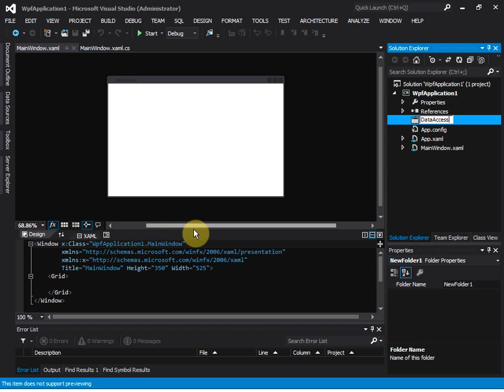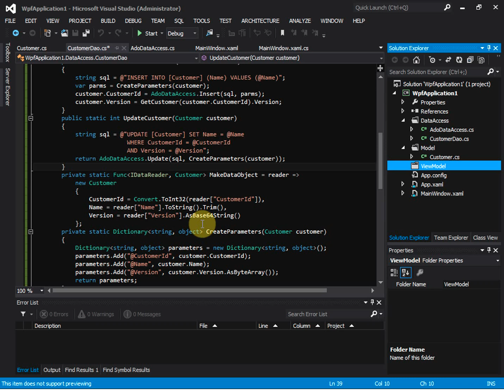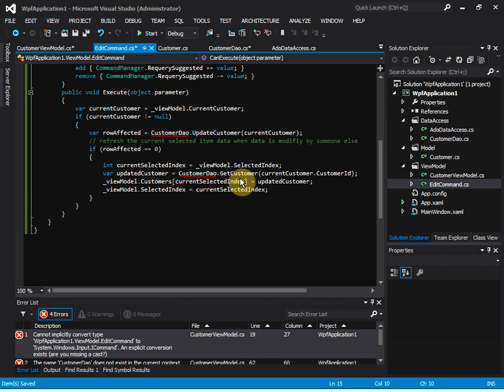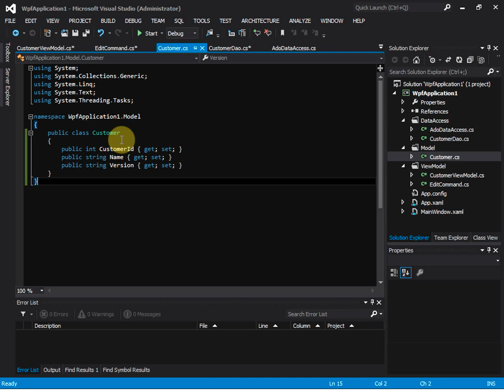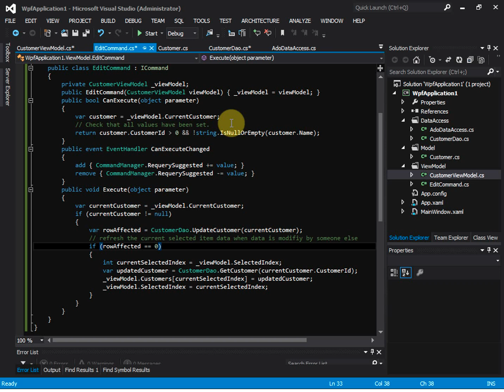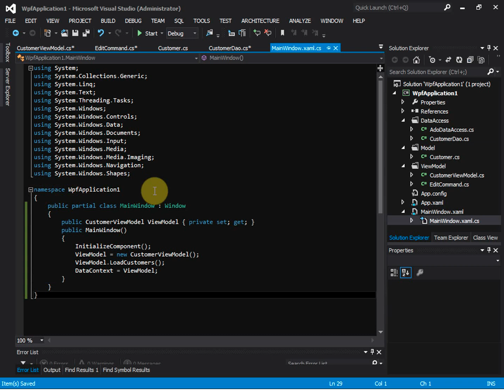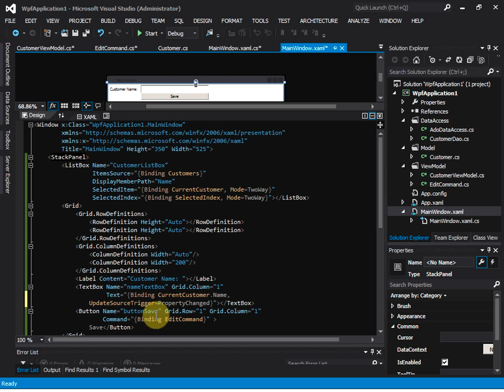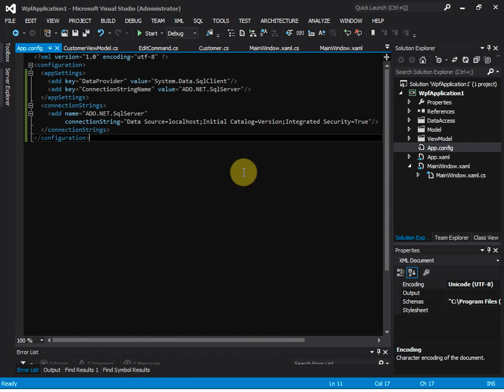WPF MVVM In Business Application